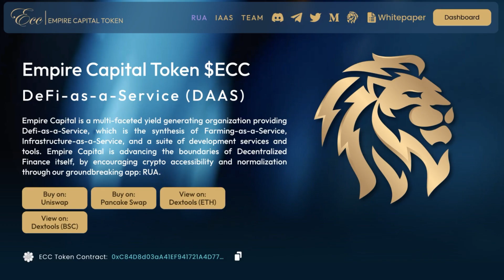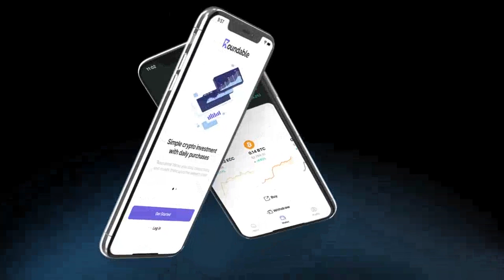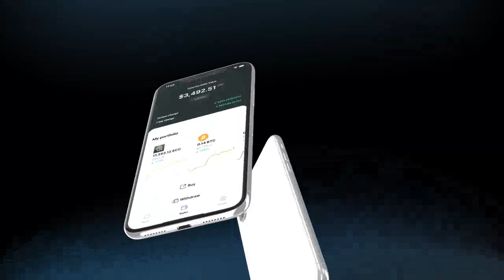Dosa Bomb x Empire Capital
Empire Capital Token ($ECC) is a multi-faceted yield generating organization providing Defi-as-a-Service, which is the synthesis of Farming-as-a-Service, Infrastructure-as-a-Service, and a suite of development services and tools. ECC’s @roundable_ioa app strives to provide users with the best individual investment strategies known to the crypto market. Do they have your vote in the Dosa Bomb?